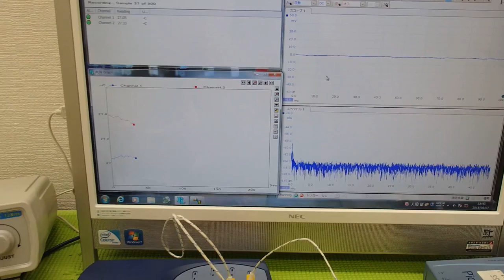表面弾性波を利用した超音波制御技術 ultrasonic-labo